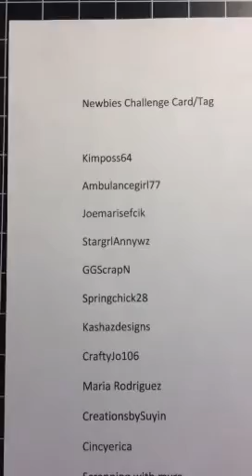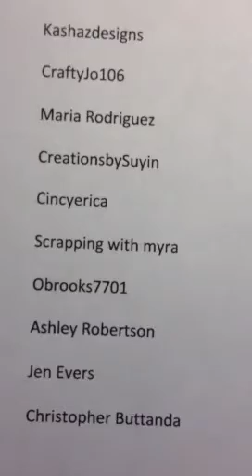NEWBIES PLEASE WATCH!!!!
Let me know ASAP if I'm missing you from my challenge.

Thanks.